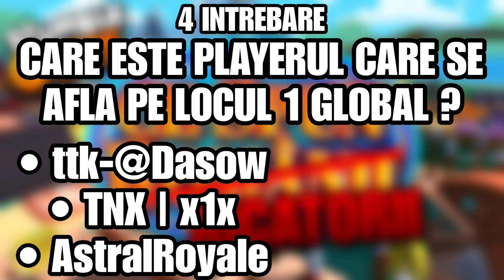CE SPUN JUCATORII PE STUMBLE GUYS | PART. 2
💰 Dacă îți place ceea ce fac și vrei să ma susții în dezvoltarea acestui canal, mă poți ajuta cu o donație, iar aceasta va apărea pe live:
(DONAȚIILE NU SUNT OBLIGATORII)

🏷️SHOP🏷️
🏷️ Moderator - 1$ 🏷️
🏷️ Promovare YouTube - 2$ 🏷️
🏷️ Promovare Discord Server - 2$ 🏷️
🏷️ Promovare Instagram - 1$ 🏷️
🏷️ 1V1 cu mn pe Stumble guys - 1$ 🏷️

📋Reguli live: Nu spama (3 abateri timeout),Nu injura (3 abateri ban permannt), Nu scrie abuziv cu CAPS( 1 abatere timeout 30 sec de la bot), Nu da cu emoteuri ( 5 maxim emoteuri 300 sec timeout) , Nu da cu linkuri ( 300 sec timeout)

📲Nu uitați de un follow pe instagram @AstralRoyaleRo

Sunt pasionat de jocuri/telefon/🎮

🔧Daca doresti moderator la mine pe canal trebuie să fi activ și să ai 50 ore sau sa il cumperi cu 1 euro.

💬Daca doresti sa vorbim o poti face accesând profilul meu de discord- AstralRoyale-SG RO#5303

🌐Sunt din: București

❣Fac YouTube din placere si vreau sa am o comunitate cat mai mare si cat mai buna❣

🔺Dacă vrei să primesti add de la mn pe stumble guys trebuie sa faci următoarele reguli:
1.👍Trebuie să apeși pe butonul de 👍
2.💯Trebuie să te abonezi la canal 💯
🔝După ce ai făcut regulile de mai sus trebuie să îmi dai add 🔝

👀Vizionare plăcută